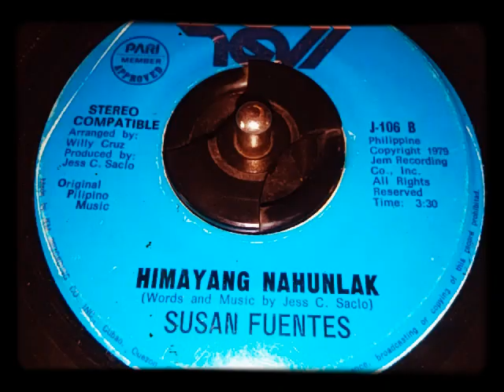Susan Fuentes - Himayang Nahunlak (tukar sa plaka)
flipside of "Ayaw Pagpaila" (1979)
© Telesis / JEM Records.